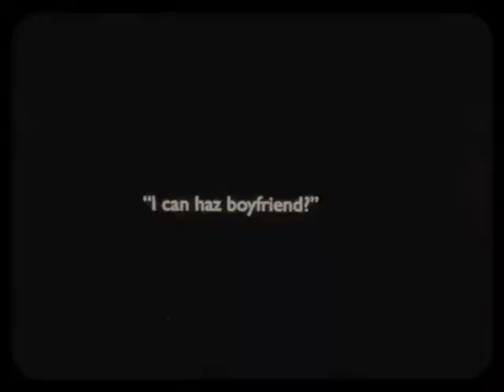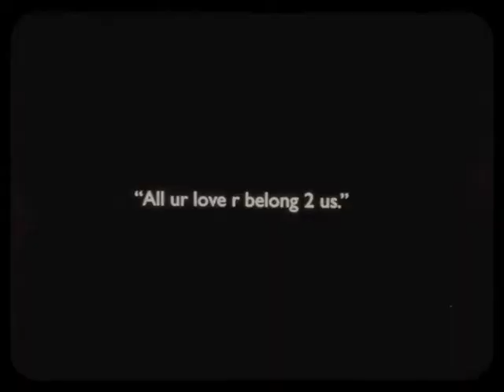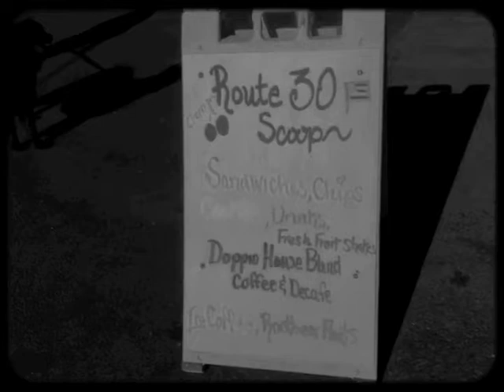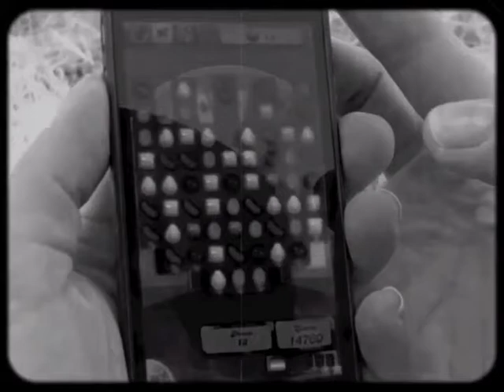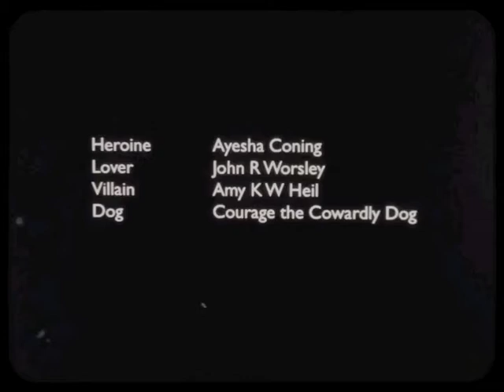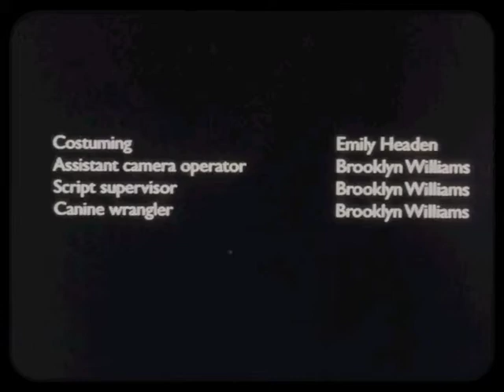"Mayhem in Mosier" – B&W silent film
A comic black & white short film with modern twists, in which the heroine and her dog rescue her hapless lover after the jealous villain ties him to the railroad tracks -- sprinkled with hashtags and lolspeak. Originally made for the 2014 Columbia Gorge Film Project.